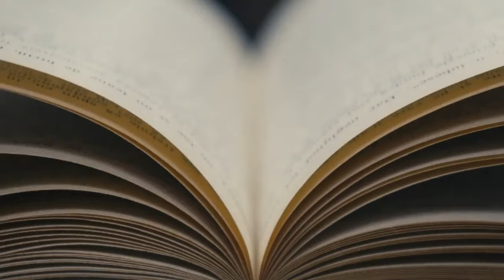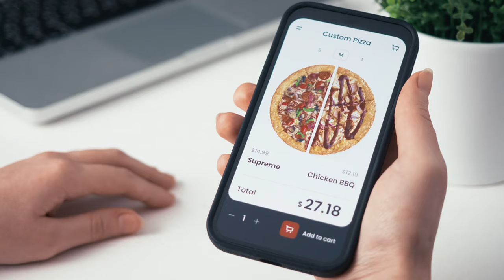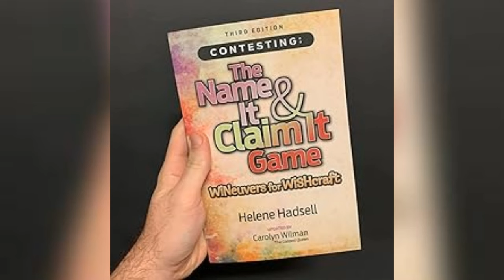How you'll win without even trying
Let's dive into the SPEC method and mindset that turned Helene Hadsell into a contest-winning legend. Imagine winning contests without breaking a sweat! How did she do it?
Follow these tips, dodge common pitfalls, and make your journey smoother than ever. The key? Winning by not trying too hard! Let's make success effortless together!

📖📖 If you want to learn more about her you can read her book
“The Name It and Claim It Game: The Power of Mind and Visualization”

🔍 Additional Tags and Keywords